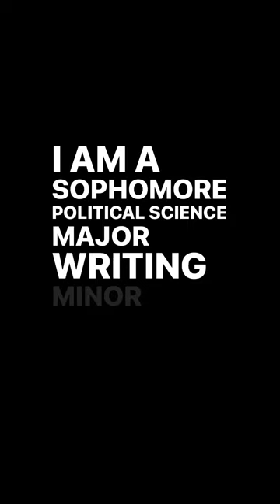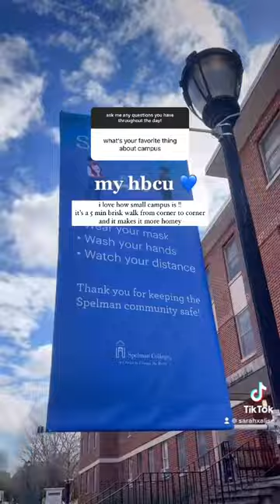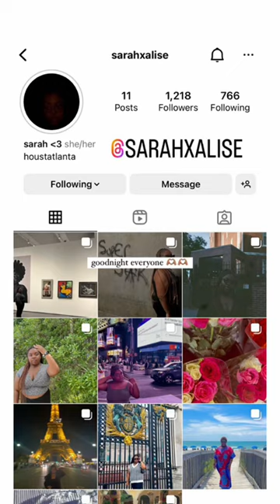Spelman College - Sarah Williams, C'2025 - First Day of Spring Semester 2023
Check out Social Squad member Sarah Williams' first day of the the spring semester 2023!